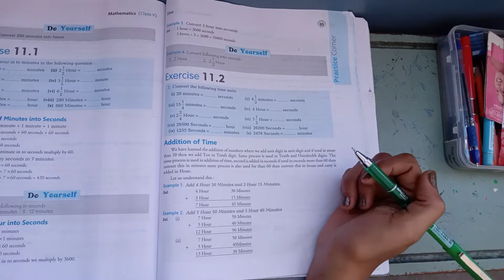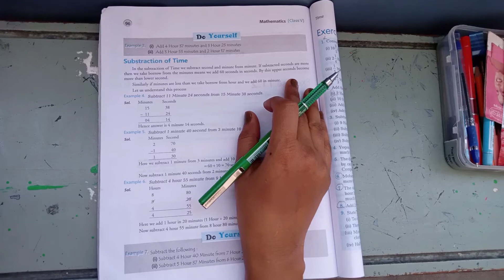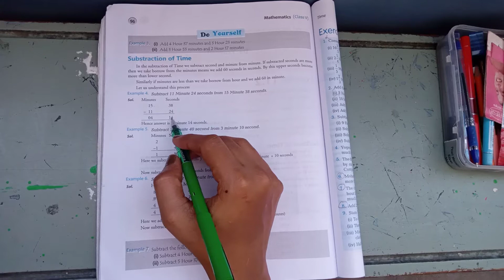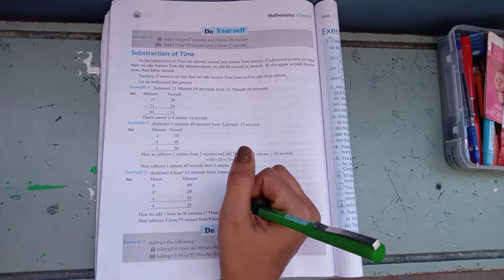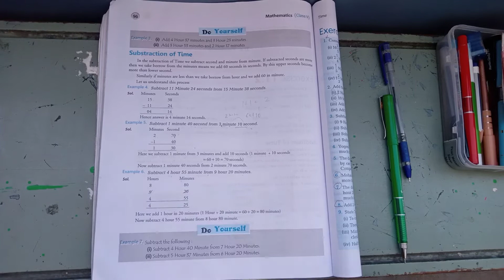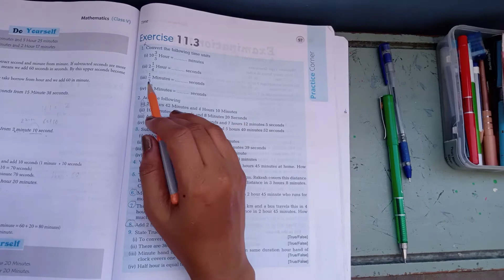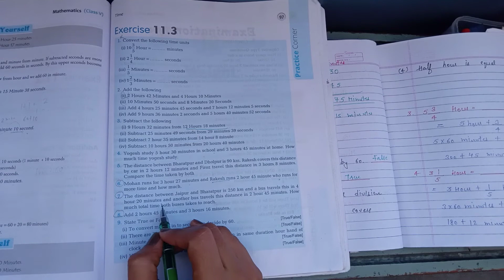class 5 Mathematics Ch 11 Part 3